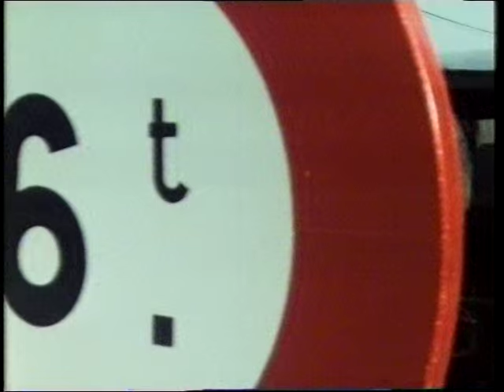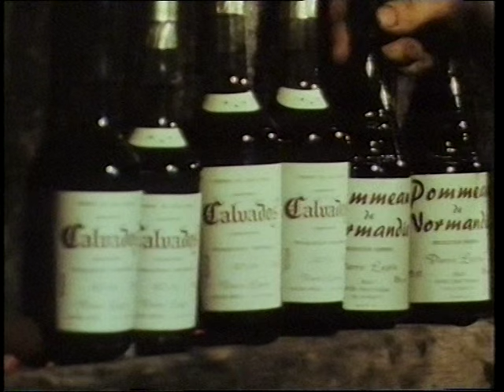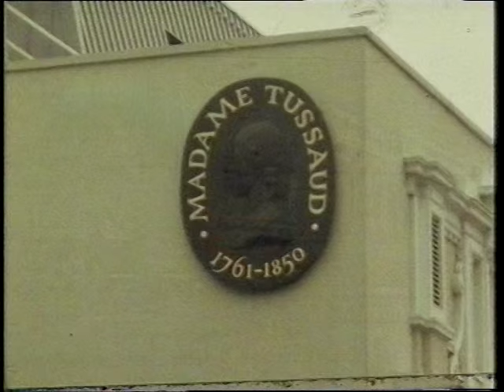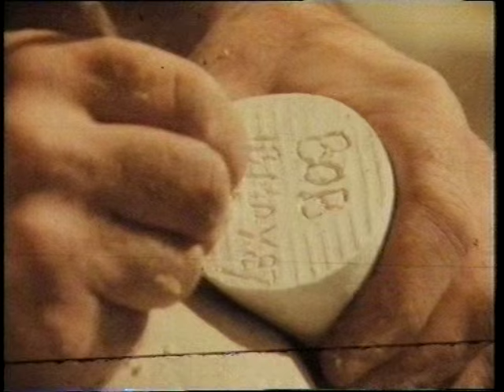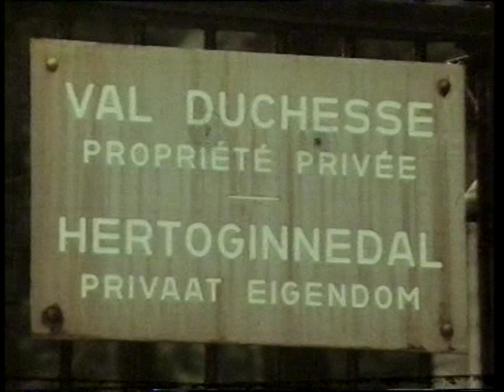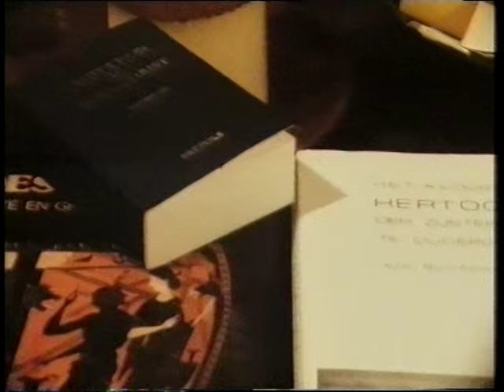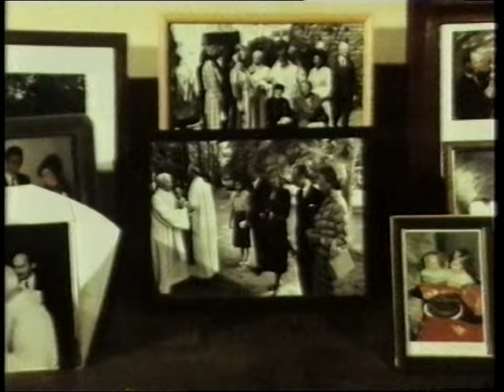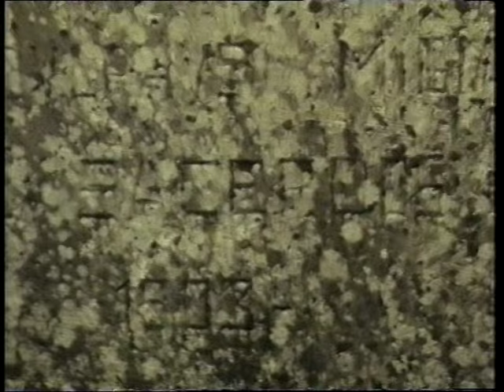Terloops (BRT-1, 26 december 1987) [volledige uitzending]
De volledige laatste "Terloops" van 1987, met vier reportages van Bob Van Bael en Fred Janssen, welke vooreerst voorgesteld worden door omroeper Luc Appermont.

Datum: zaterdag 26 december 1987, BRT TV1

Bron: VHS